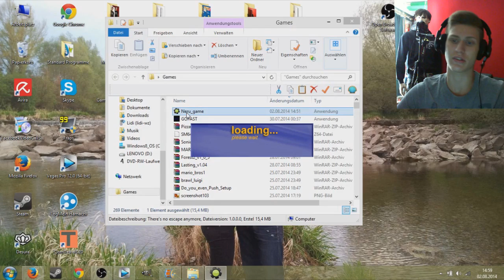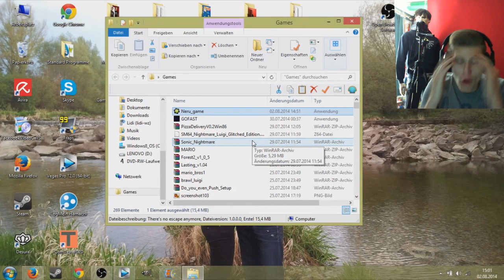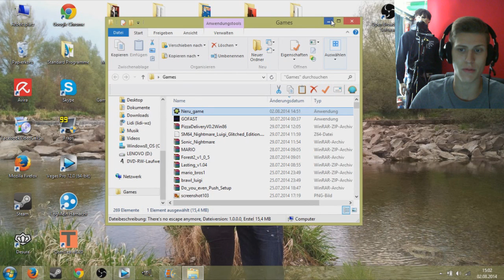NERU GAME - A VOCALOID NIGHTMARE - DESKTOP TROLL!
Today we're playing Neru Game - A Vocaloid Nightmare. This game was made by Novaware, the creator of the Sonic2.exe saga (Sonic2.exe, Sunshine.exe, Insanity.exe